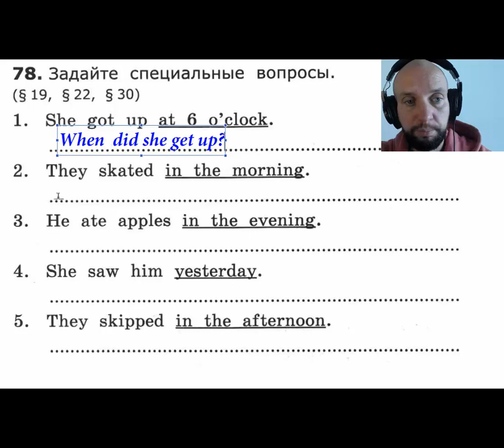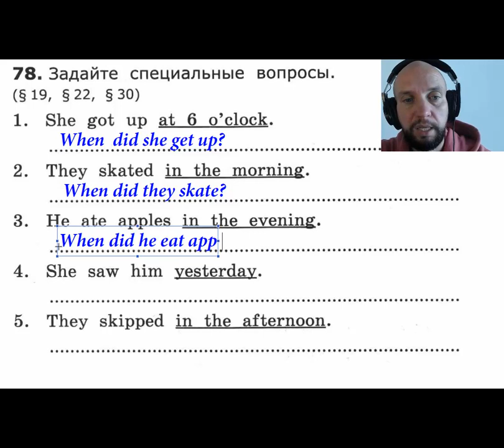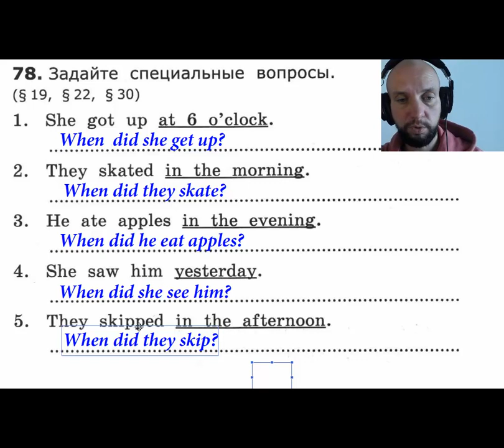[Барашкова 3 класс] Задание 78. Задайте специальные вопросы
Приглашаю на индивидуальные и групповые занятия
Записаться можно через сайт DAYclubONLINE.ru